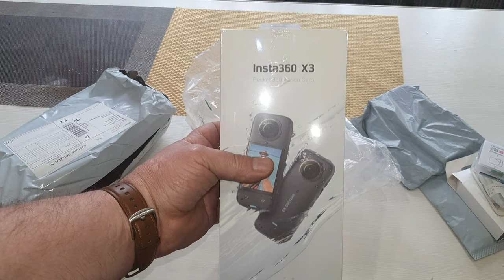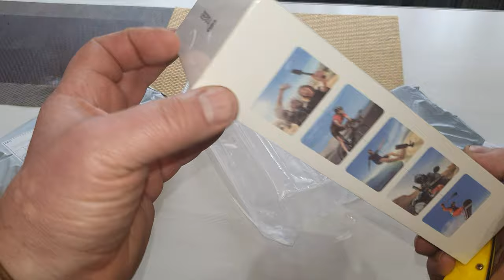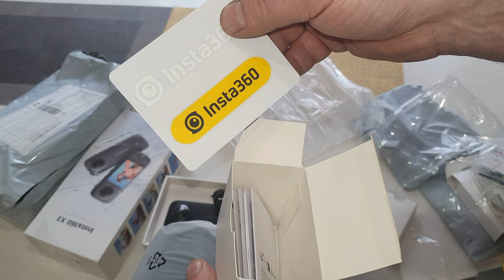Супер камера Insta360 X3 от подписчиков!Распаковка и первое тестирование.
Наконец то пришла камера на которую скинулись мои дорогие подписчики.В ролике первое видео на эту камеру.Я в своём ролике конечно же не смогу расрыть все возможности этой прекрасной камеры,но посмотрев вот этот обзор вы наверное поймёте почему я остановил свой выбор именно на ней!